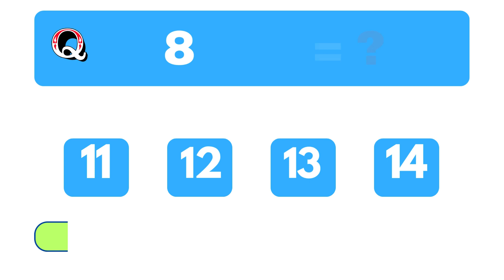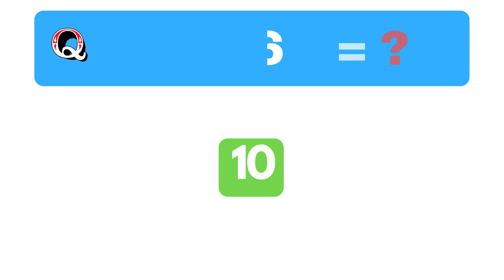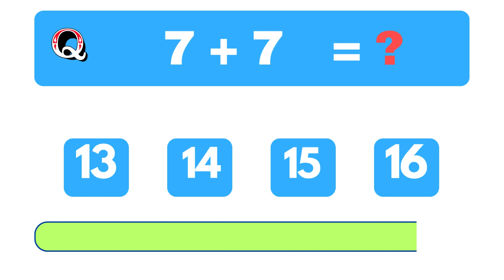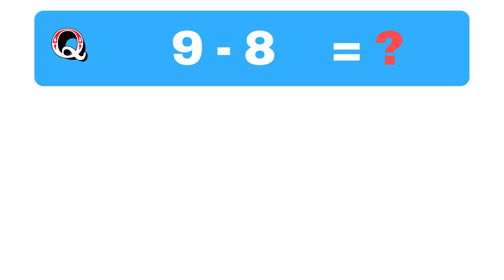Math Quiz for Kids | One Digit Addition and Subtraction Quiz